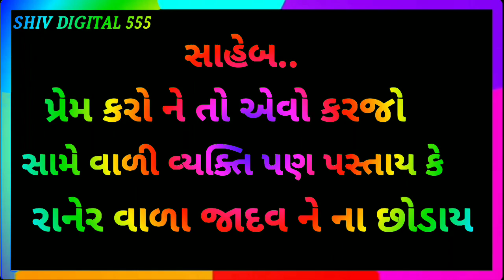attitude stutas/jadav stutas./WhatsApp stutas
Gujarati WhatsApp stutas
New Gujarati WhatsApp stutas
Gujarati WhatsApp stutas
WhatsApp stutas
Stutas 2020
Rakesh Barot New Gujarati WhatsApp stutas
Rakesh Barot stutas
Ashok Thakor stutas
Kajal maheriya stutas
Vikram Thakor stutas
Mamata soni stutas
Mamta soni stutas
Jiganesh Barot stutas
Aakash Thakor stutas
Maniraj barot stutas
Kajal dodiya stutas
Vijay suvada stutas
Hindi WhatsApp stutas
Love stutas
Sad stutas
Sayri stutas
Best love stutas
New stutas
Kinjal Dave stutas
Gabbar Thakor stutas
Wish stutas
Mataji stutas
Ma stutas
Father stutas
Good morning stutas